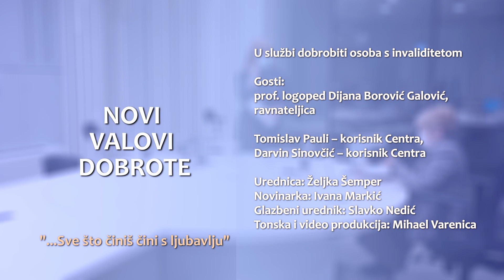Novi valovi dobrote - 19.5.2021.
Tema emisije:
U službi dobrobiti osoba s invaliditetom

Gosti:
prof. logoped Dijana Borović Galović - ravnateljica,
Tomislav Pauli – korisnik Centra,
Darvin Sinovčić – korisnik Centra

Urednica:
Željka Šemper